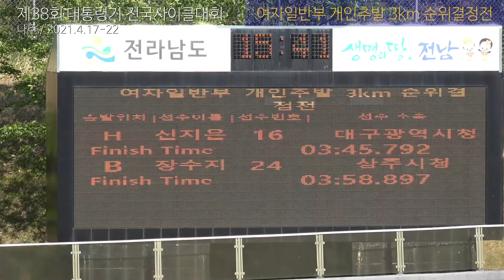여일 개인추발 1위 대회신 신지은 (대구) / 2021.4 나주대회